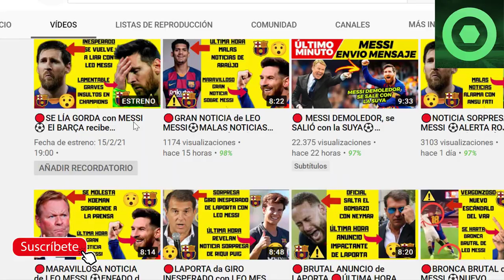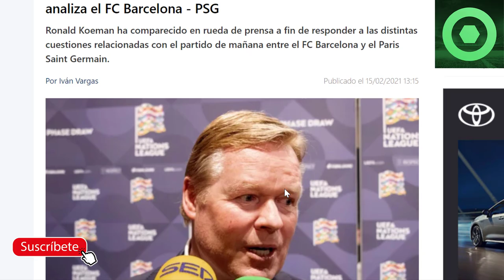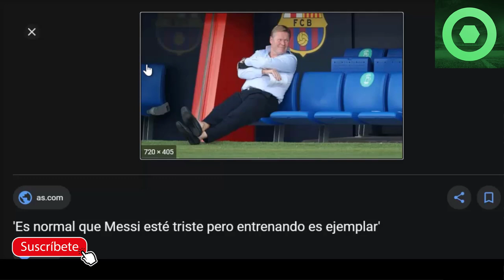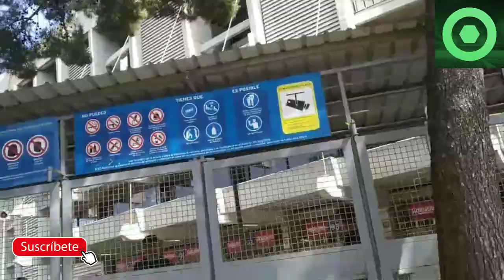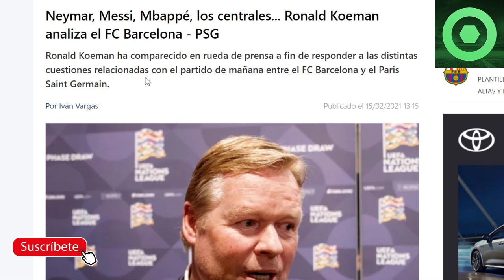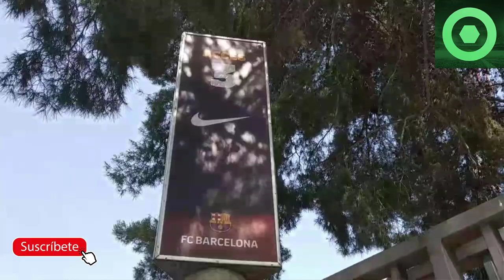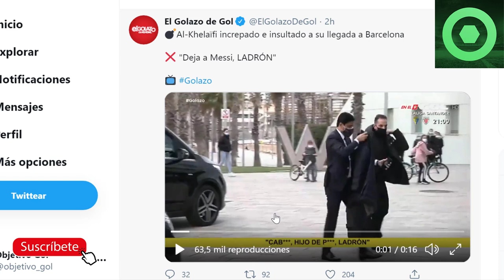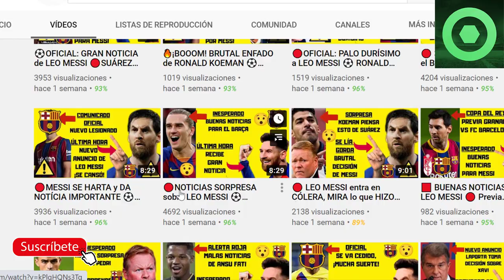🔴SE LÍA en la LLEGADA del PSG a BARCELONA por LEO MESSI ⚽ ÚLTIMA HORA MBAPPE FC BARCELONA 🔥 KOEMAN 🟥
Fuentes:
besoccer
fcbarcelonanoticias
fichajes com